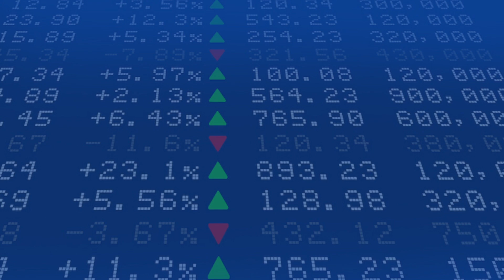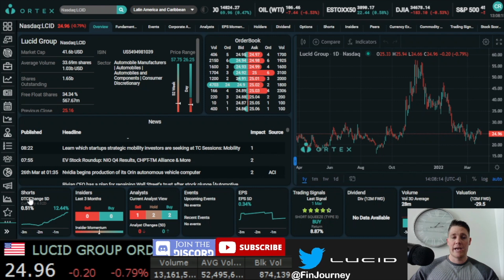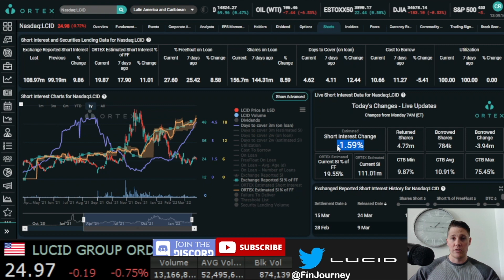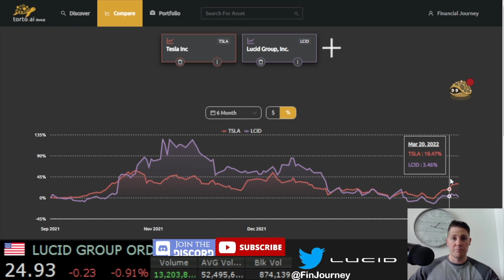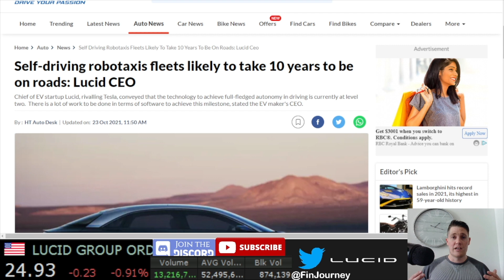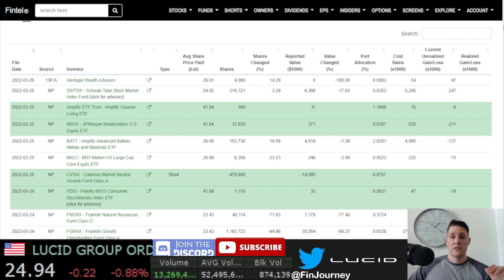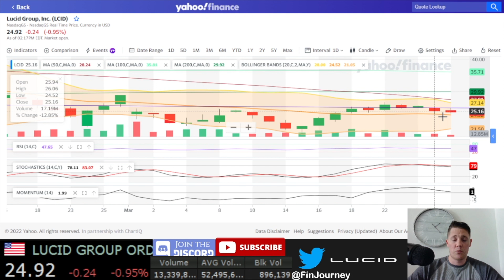REASON LCID IS A BUY 🔥🔥 BIG THINGS IN ITS FUTURE 🚀 MUST WATCH $LCID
I will be going over Lucid Motors (LCID) and talk on why right now is a HUGE buying opportunity in LCID Big things are in its future and I will break it all down for you.

HUGE MARCH PROMO 🚨🚨🚨
FREE MONEY ALERT 🚨| MooMoo! 5 FREE Stocks With a Total Value Up To $17,500 FREE ($3500 each): sign up